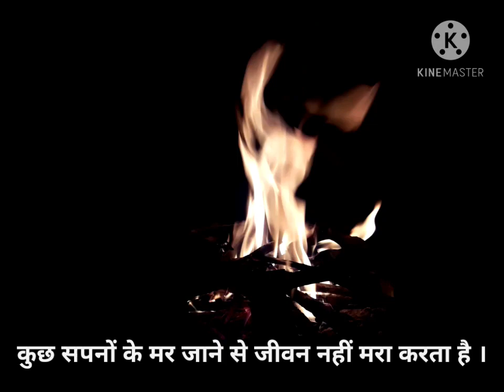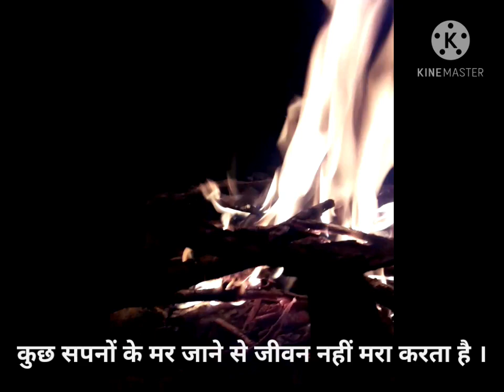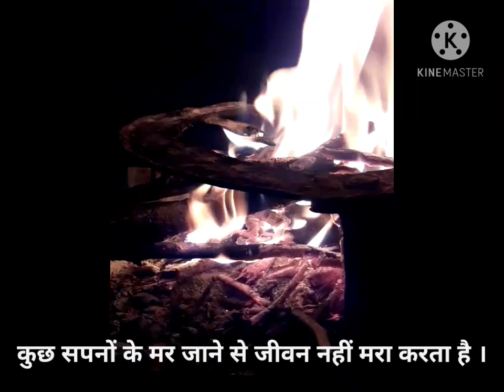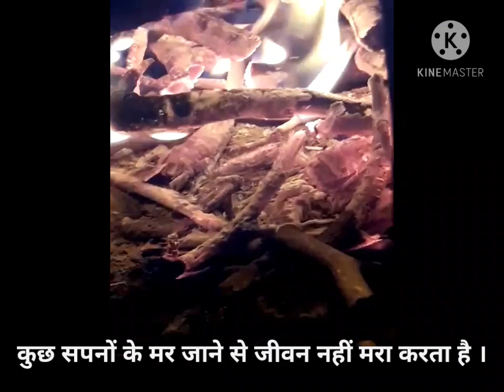कुछ सपनों के मर जाने से जीवन नहीं मरा करता है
@Poem (kuch sapno k mar Jane se jiwan nhi mra krta h )